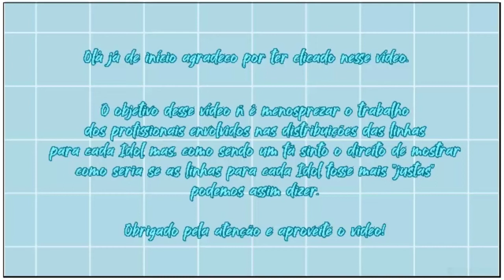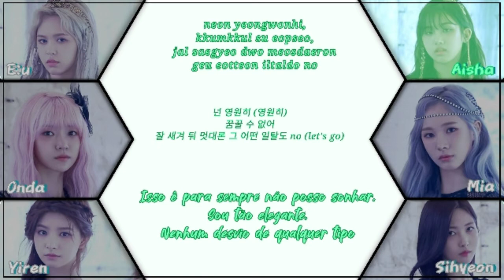EVERGLOW (에버글로우) - Player | LEGENDADO (Versão Com melhor distribuição de linhas)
ГAprovitem o video!